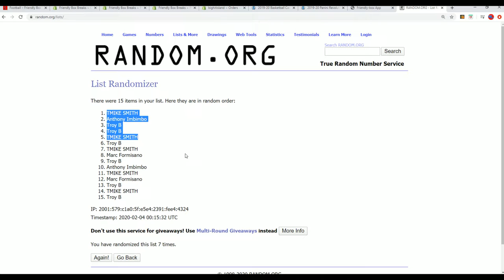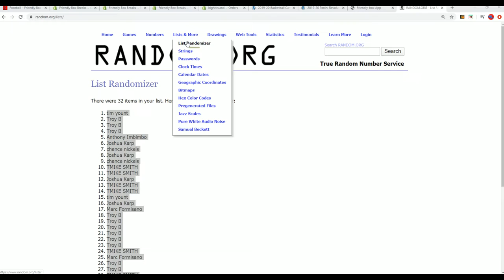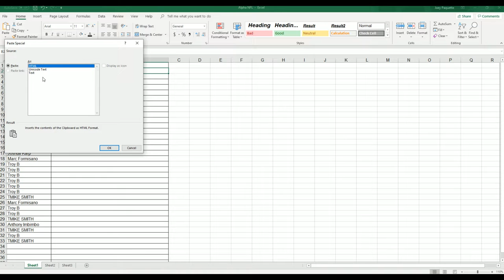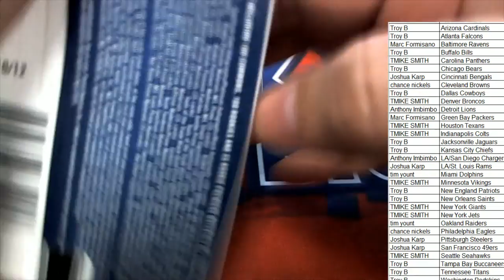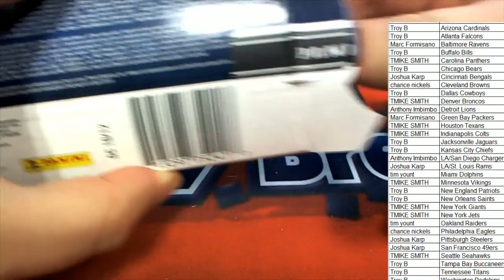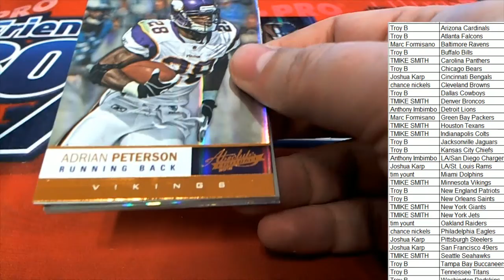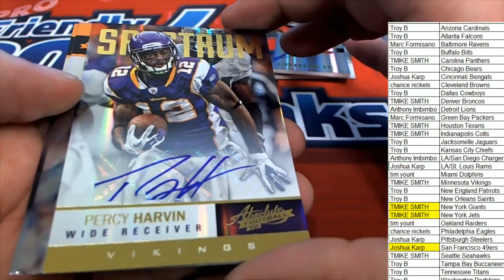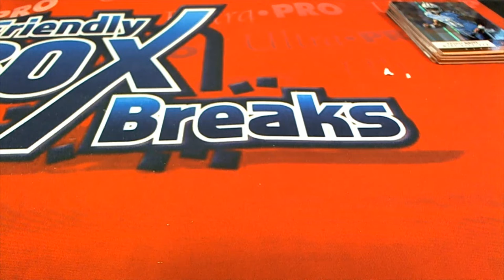2012 Panini Absolute Memorabilia Football ID 12ABSOLUTEFB102